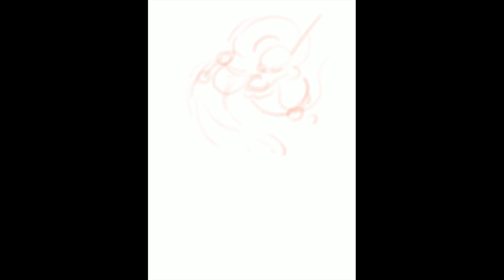How To Draw a Dragon (on Ipad Pro)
Here you can see how I draw on Ipad Pro.
The app is Procreate.
Let me know how it looks like your dragon drawing!! Share with me!!